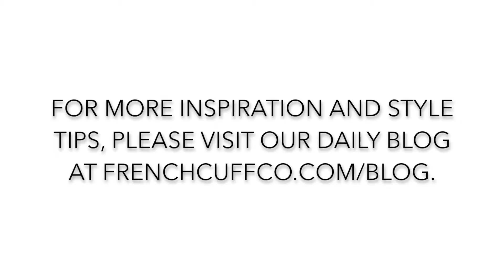Dress for Spring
Dress for spring with - you guessed it - dresses! The all-time season favorite that's easy-to-wear and keeps you cool in those rising temperatures are here in your favorite silhouettes, colors, and prints. Watch our latest video for our favorites that you won’t be able to live without!